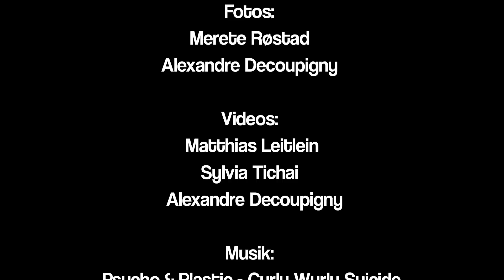Psycho & Plastic Tour Trailer 2011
Trailer zur Excessive Exposure Tour 2011, Psycho & Plastic